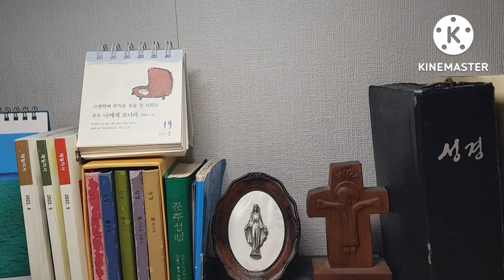오늘미사 독서와복음《2022.7.19 연중제16주간 화요일》매일미사